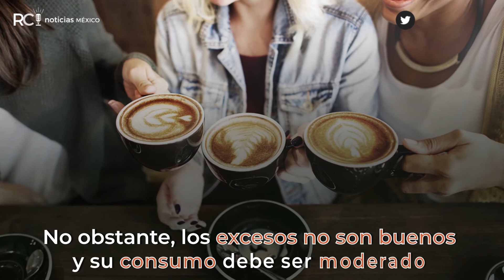¡BEBIDA PREDILECTA EL CAFÉ!